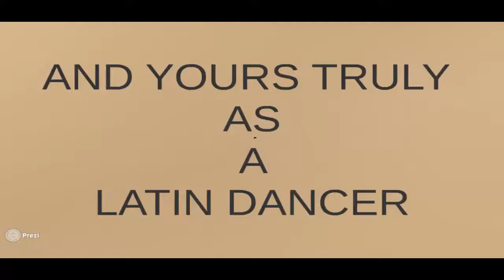DANCE SPORT(Multi-Media Application Output)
For Videos:
--2011 Blackpool Dance Festival Pro Latin - Samba Final - YouTube
--2011 IDSF European Latin Final_ Cha Cha by ITA
--2011 IDSF European Latin Final_ Cha Cha by RUS
--Finland Open 2014_WDSF Youth Open Standard_Waltz_Final
--WDSF World Open Latin_Final Solo Jive_Crystal Palaca Cup 2013
--Dmitri Pugachev- Daria Glukhova, Brno Open 2014, WDSF WO Latin, final- rumba_HIGH